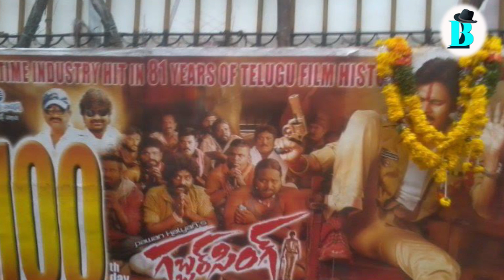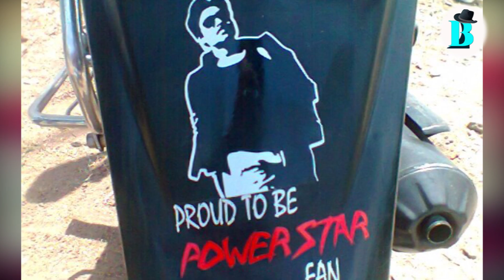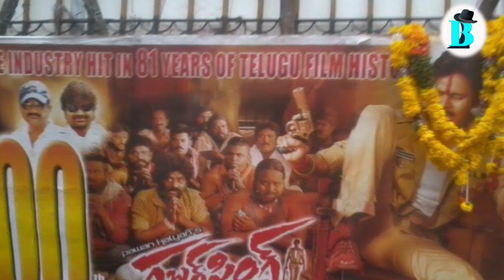గబ్బర్‌సింగ్‌ రికార్డ్స్‌ టైమ్‌లో పవన్ చెప్పిన సీక్రెట్ రివీల్ చేసిన హరీష్‌ శంకర్‌ I B Talkies